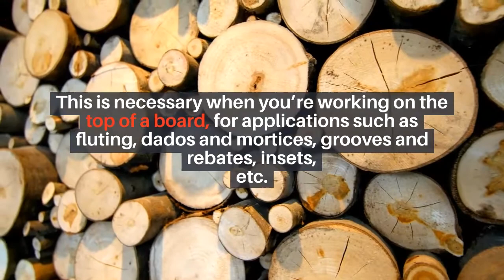Plunge Router vs. Fixed Base Router – What is the Best for you?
Plunge Router Vs. Fixed Base Router Routers Are An Absolutely Fantastic Addition To Any Garage Or Workshop.

Many People Claim That They’re The Most Versatile Power Tool In The World.
We’ll talk about the two most common styles of routers: plunge and fixed base. We’ll go over what each one does and what they’re best used for.

General overview: Plunge v. fixed base routers
 Plunge routers move up and down on the base, which has spring-loaded arms on either side that allow the user to manually ‘plunge’ the cutting bit down into the material from above.

This is necessary when you’re working on the top of a board, for applications such as fluting, dados and mortices, grooves and rebates, insets, etc.

However, plunge base routers can be used for edge work just as well (such as profiling edges with a round-over bit).

Fixed base routers are exactly that; the router is locked at a fixed location in the base, and the cutting bit cannot move - or plunge - from top to bottom.

This makes doing some of the aforementioned tasks, where it’s necessary to engage the material from above, virtually impossible.

Of course, you can manually set and lock the cutting depth on fixed base routers, generally with a greater degree of accuracy than you can with a plunge router.

Fixed-base routers are great when super-precise cuts are needed (as is the case with most types of joinery), and also when mounted to a routing table.

Our Top Picks: Favorite makes and models for each kind

Bosch 3 ½” 2 ½ HP corded plunge and fixed base router kit
 Combo Router This is a nice tool that you’ll absolutely fall in love with. It will set you back a fair penny, but the quality that you get is well worth it.

With the 2 ½ peak-horsepower motor, it’s a powerful tool that, with the right bit and jig, can take care of just about the biggest routing jobs you can throw at it.

Ryobi 2 HP soft start variable speed plunge router
 Plunge Router This is an excellent ‘starter’ router. A little less peak horsepower, and a variable speed ‘soft start’ to eliminate damaging the material before you even start making your cut.

It’s a great value buy that will get you off and routing until you’re ready to make the next step up.

General things to consider before buying
 One thing to kind of keep in mind before you go off and make a purchase, is that plunge routers are big, heavy, loud, powerful tools.

Many people prefer the smaller size, less weight, and lower center of gravity of fixed base routers.

Bottom line is, if you start out with a plunge router, then a plunge router is what you’ll become accustomed to, and you’ll get the hang of it in no time.

If you’re the average DIY’er looking to add a first router to your garage or home workshop,  go with the plunge.  If you don’t mind splashing a little extra cash, go with a combo kit and get a routing table as well.

Products:

Bosch 1617EVSPK Wood Router Tool Combo Kit

DEWALT Router Fixed/Plunge Base Kit, Variable Speed, 1.25-HP Max Torque (DWP611PK)

DEWALT Router, Fixed Base, Variable Speed, 2-1/4 HP (DW618)

Ryobi RE180PL1G 2HP Peak 10-Amp Plunge Router